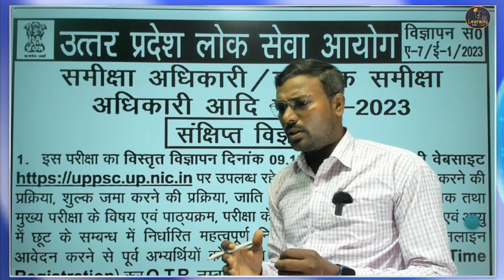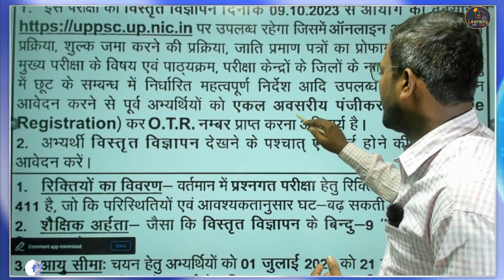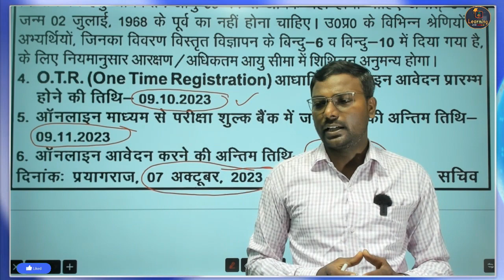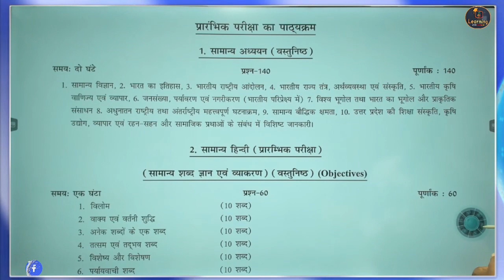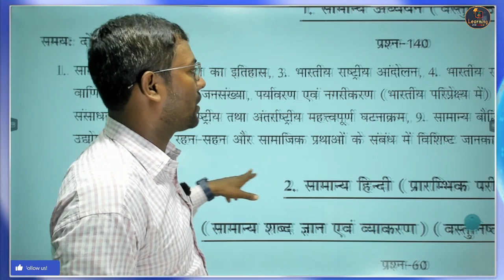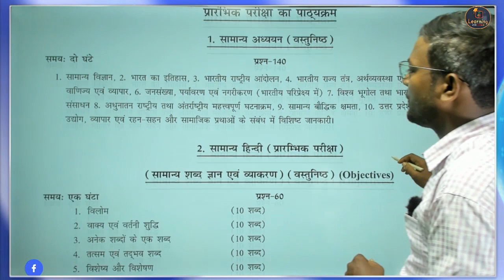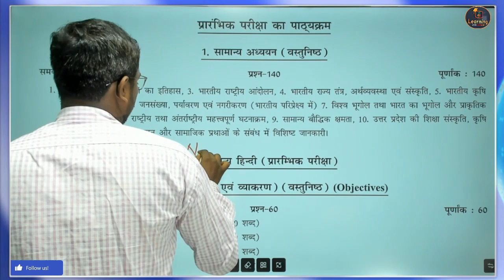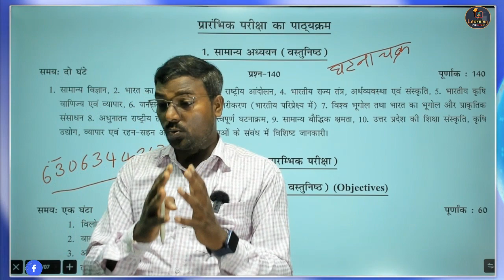🔥 UPPSC RO/ARO 2023 Notification - 411 Post समीक्षा_अधिकारी l samiksha_adhikari exam date,syllabus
uppsc ro aro syllabus 2023 in hindi,
hindi ro aro,
ro aro,
ro aro exam date,
uppsc ro aro 2023 notification latest news,
uppsc ro aro 2023 eligibility criteria,
uppsc ro aro 2023 book list,
samiksha adhikari,
samiksha adhikari syllabus,
samiksha adhikari office,
samiksha adhikari ki power,
samiksha adhikari banne ke liye kya karna padta hai,
samiksha adhikari new update,
samiksha adhikari kya hota hai,
samiksha adhikari online classes,
समीक्षा अधिकारी,
samikshya adhikari,
समीक्षा अधिकारी इंटरव्यू,
samiksha adhikari ka syllabus,
samiksha adhikari ka paper,
समीक्षा अधिकारी का सिलेबस,
समीक्षा अधिकारी क्या होता है,
समीक्षा अधिकारी का फॉर्म कब आएगा 2023,
समीक्षा अधिकारी की तैयारी कैसे करें,
समीक्षा अधिकारी कैसे बने,
samiksha adhikari video,
समीक्षा अधिकारी का वीडियो,
उत्तराखंड समीक्षा अधिकारी सिलेबस,
समीक्षा अधिकारी सिलेबस,
समीक्षा अधिकारी स्टेटस,
समीक्षा अधिकारी 2023,
samiksha adhikari 2023,
समीक्षा अधिकारी 2023 वैकेंसी,
समीक्षा अधिकारी 2023 अधिसूचना,
samiksha adhikari 2023 notification